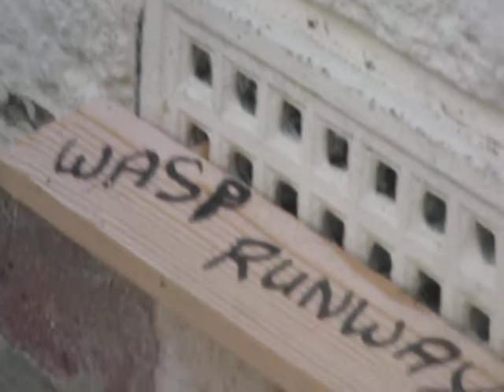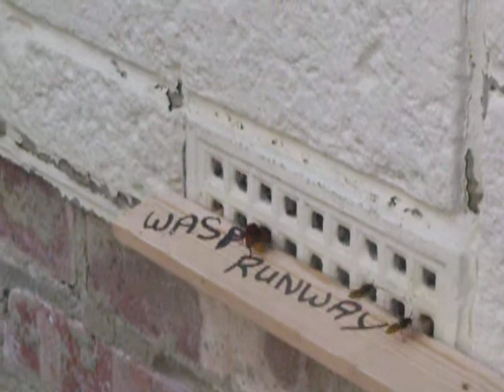Hornet Hoverfly trying to get into wasp nest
I'm filming the fly that looks like a big fat wasp.

(Turns out the Hornet Hover Fly lays its eggs in wasp nests and the larvae that grow up in there eat pieces of insect that the wasps drop around the place (that the wasps have hunted and brought home). It's a non-destructive symbiotic relationship).
What is going on here? What is it trying to do? Big Hornet Hoverfly has been hanging around for weeks. It's too big to get through the brick holes but I'll make one of the holes bigger some time and see what the fly does. Any ideas what's going on with this fly?